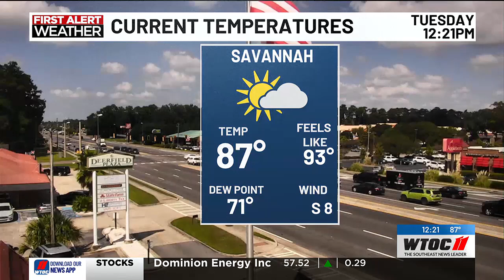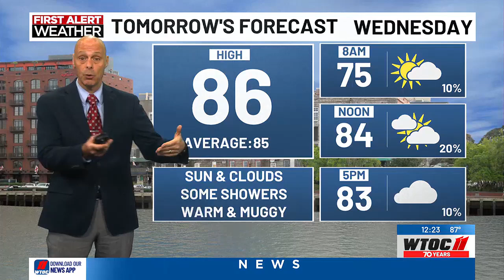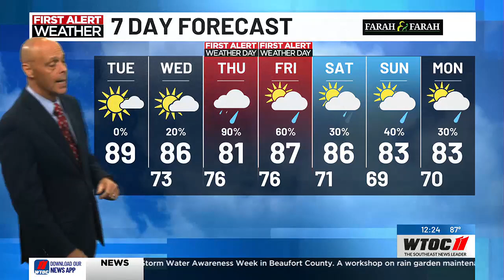THE News at Noon WX 9-24-2024